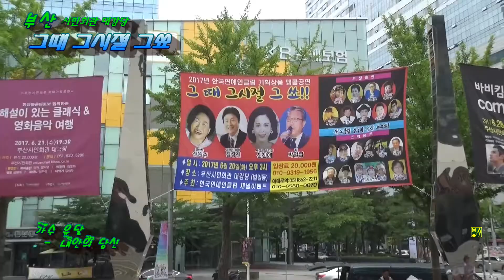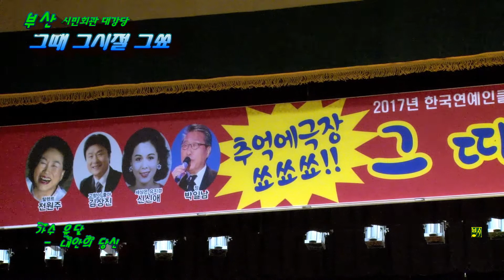가수유달~내안의당신 그때 그시절 그쑈~2017 6 20 화요일 부산시민회관대강당 한국연예인클럽